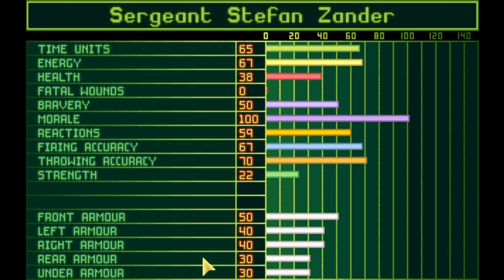Starting a Second Base | UFO: Enemy Unknown Ep. 22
We had a rough start but I think we're pulling through. At least the money's decent enough we can start a second base.

Show me you need more with ratings!
Tell me you need more with comments!
I read 'em. I really do.

--- CONNECTIONS ---

--- ABOUT ---

1999. You are in control of XCom; charged by the world's leaders to strike at the alien menace that's terrorising the Earth. At first, you'll scan, track, and shoot down the slower UFOs, but that will just be the beginning. Whenever a UFO crashes or lands, you must be there to lead a squad of armed soldiers from building to building, street to street, using all your tactical skills to capture or destroy the aliens. If you succeed in your first missions, your scientists and engineers will copy the alien technology toc reate more powerful weapons and craft for your forces to use. Gradually, you'll build up a terrifying picture of this Unknown Enemy and their real aims and desires. Then, you'll have to work out a strategy to stop them.

One thing is certain - it won't be easy!

Features:

• Command deadly close-combat battles: shooting down UFOs is just the beginning! You must then lead a squad of heavily-armed soldiers across different terrains as they investigate the UFO crash site. Tackle the aliens with automatic rifles, rocket launchers, and even tanks in the struggle to retrieve useful technology, weapons or life forms.

• Research and manufacture alien technologies: successful ground assault missions will allow X-COM scientists to analyze alien items. Each new breakthrough brings you a little closer to understanding the technology and culture of the alien races. Once you have sufficient research data on the UFO's superior weapons and crafts, you'll be able to manufacture weapons of equal capability.

• Develop a strategy to save the Earth:  you must make every crucial decision as you combat the powerful alien forces, but you'll also need to watch the world political situation. Governments may be forced into secret pacts with the aliens and then begin to reduce X-COM funding.

--- XCOM UTIL ---

The XComUtil setup I'm using:

 XComUtil 9.7.442 (Win 7 x64; Steam version of XCom)

 [N] Graphics Issues: Blank Screen
 [N] Graphics Issues: Corrupted Colors
 [P] Game Fixes
 [Y] Alien Craft Spawn Points and Routes
 [Y ]X-Com Base Spawn Points
 [Y] Alien Base Terrain
 [Y] Alien Craft Terrain
 [Y] Explosive Terrain
 [Y] Desert Map Fix
 [Y] Mountain Terrain
 [Y] Lighting MCD and LOF
 [Y] Original Sound Effects
 [N] Fighters / Transport
 [N] Skyranger Hard Point
 [N] Defensive Starting Base Layout
 [N] Improved Starting Base
 [Y] Disjointed Base Bug
 [N] Improved HWP
 [N] Improved Pistol
 [N] Improved Heavy Laser
 [N] Improved High Explosive
 [N] Alternative Laser Tech
 [N] Help From Captured Aliens
 [N] Messages After Combat
 [N] Soldiers' Name Stat Strings
 [N] Soldiers' Name Rank
 [N] Soldiers' Kill Count
 [Y] Pre-Combat Sort
 [N] Re-equip Soldiers Before Combat
 [N] Remove Psionics
 [N] Psionics Screening
 [N] Day Light Only
 [N] Night Time Only
 [N] Battlefield and Terrain
 [N] Randon Alien Craft Floorplan

--- LEGAL ---